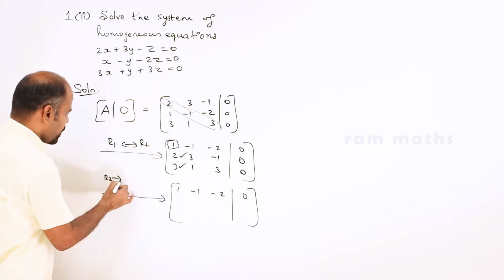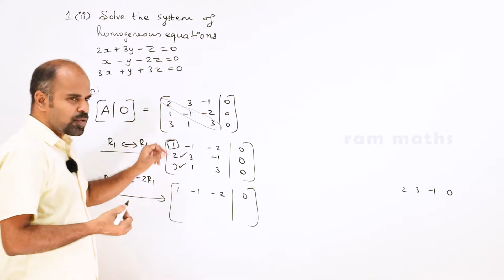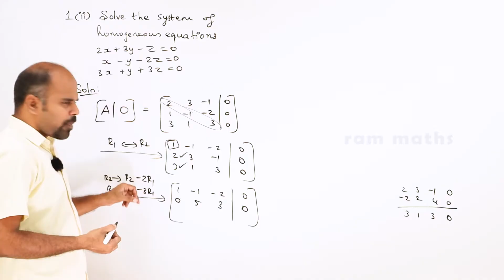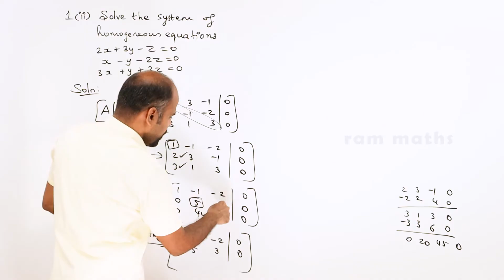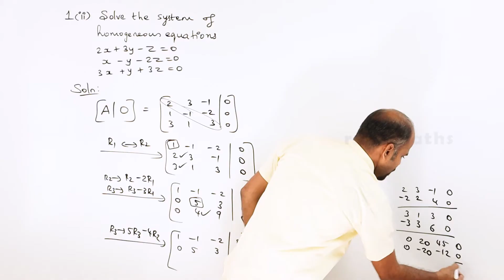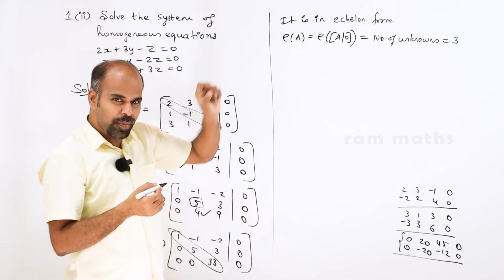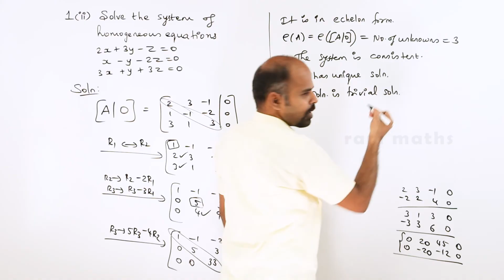Class 12 | Ex - 1.7 | Q.No. 1(ii) | Applications of Matrices & Determinants State Board | ram maths